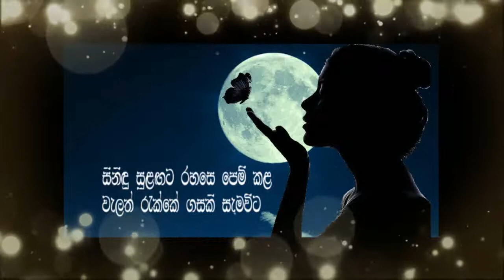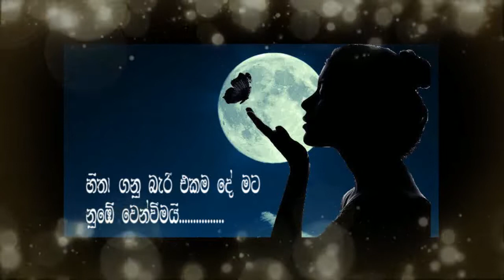Liyaganu bari kaviya(ලියාගනු බැරි කවිය) Indika Liyanage ..lyrics Video(Victor rathnayaka /Piyal Jay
Lyrics:- Piyal Jayasanka